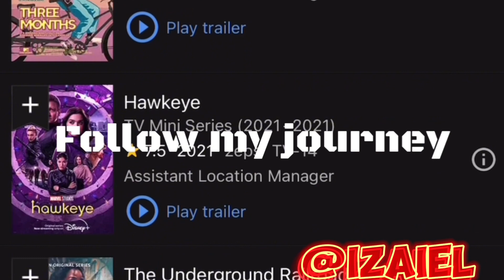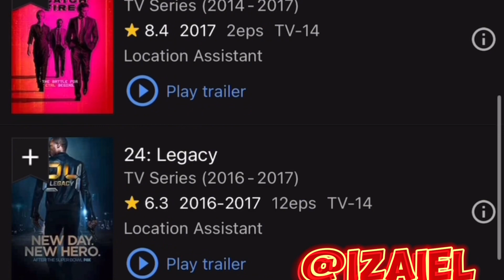Tom MacDonald - "Wannabe" (Official Video) Izaiel Reaction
"Wannabe" is the first single from Tom McDonald's mixtape "LeeAnn's Son"!